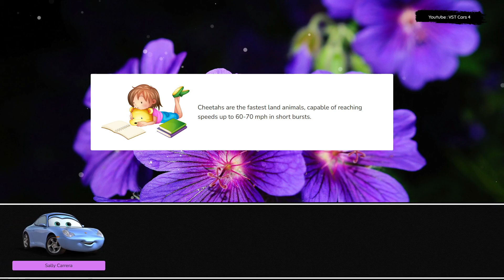Let's Play With Lightning McQueen! Sally Carrera, Fillmore, Ramone, Lightning McQueen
Let's play together with Sally Carrera, Fillmore, Ramone, Lightning McQueen. Join Lightning McQueen on his exciting journey through the world of racing, as he takes on the toughest challenges and strives for the championship. With his lightning speed and determination, he's always pushing the limits and inspiring fans everywhere. Lightning McQueen is a true champion, both on and off the track. Watch as he battles through the toughest races, defying odds and inspiring fans everywhere with his courage and spirit. Get ready for a high-speed thrill ride, as Lightning McQueen takes you on a wild journey through the world of racing. With his lightning-fast speeds and fearless attitude, he's always pushing the limits and reaching for greatness. From the starting line to the finish, Lightning McQueen is always pushing the limits and reaching new heights. Watch as he competes in the toughest races, defying odds and inspiring fans everywhere with his determination and spirit.